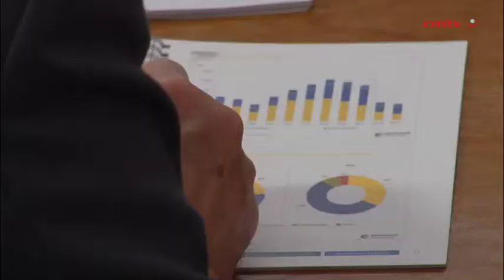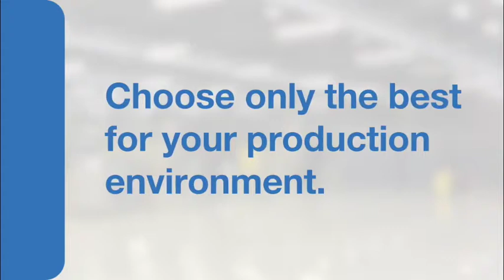Equipment, automotive divisions boost Barloworld’s performance in difficult interim period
Fleet management and logistics solutions company Barloworld on Monday posted a 5% increase in its operating profit for the six months ended March 31, to R1.84-billion, as its automotive division achieved record results and its overall equipment division boasted strong growth amid challenging global trading conditions.